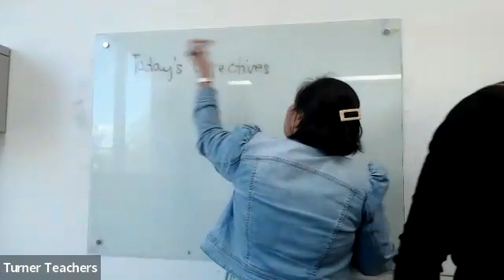ELECTIVES (AFT)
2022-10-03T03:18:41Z